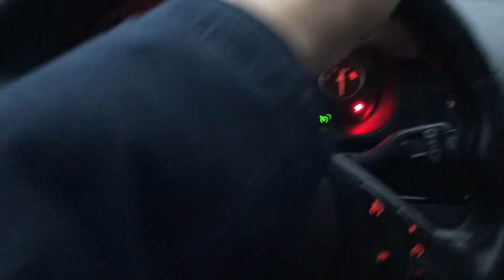LA E30 C'EST TERMINÉE..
Voila les amis je me suis séparé de la e30 j'espère que vous comprendrai mon choix, j'ai été 100% sincère avec vous.

Croyez moi la suite va etre sale !